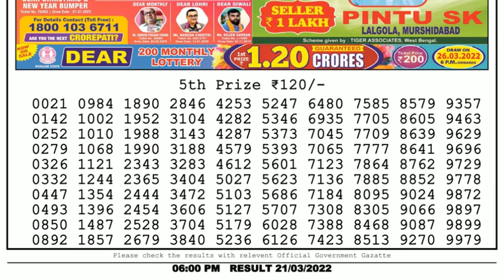🔴Dear Lottery Sambad Live 6pm today 21.03.22 Nagaland State Lottery Result